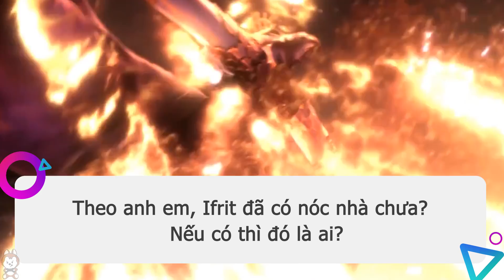Nhân Vật Game #47 | Ifrit - Ngọn Lửa Địa Ngục | Final Fantasy | Maximon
ĐỪNG QUÊN BẬT PHỤ ĐỀ ĐỂ XEM TIẾNG VIỆT

Script: Toru
Voice: Nash
Edit: Maximon

Khi nói đến vũ trụ Final Fantasy, chúng ta thường chỉ tập trung vào những nhân vật chính cool ngầu, các nhân vật phụ có tố chất waifu, hay mấy tên phản diện đầy khả ái ngây và ngất lòng người. Nhưng cái tên Ảo Mộng Cuối Cùng này sẽ không thể hoàn chỉnh nếu như thiếu đi các yếu tố Thần Thoại, đặc biệt là những Summon hỗ trợ các người hùng của chúng ta làm thay đổi cục diện của trận chiến. Tuy chỉ xuất hiện chớp nhoáng nhưng Square cũng dành ít nhiều tâm huyết để xây dựng câu chuyện của riêng họ. Chính vì thế, Maximon sẽ đi sâu hơn về cuộc đời của các ông thần này, lên sóng đầu tiên chính là Ifrit.

Timestamps:
0:00 Subscribe cho Maximon nhé.
0:53 Cốt truyện Ifrit trong game Final Fantasy
9:13 Truyền Thuyết về Ifrit
10:11 Xem tiếp video khác của Maximon nha.

Theo dõi Maximon tại đây